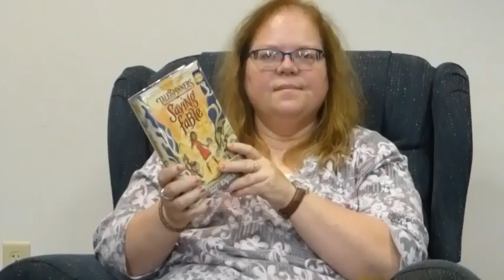Grade Schoolers # Spoilers... maybe? Jan 5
Each month we will read the first and last pages of a new children's chapter book. The idea is to get grade schoolers interested in reading a new story. By reading the first and last pages will we find all the spoilers for the story? Or will we be hooked into reading the entire story? Everyone is encouraged to post a reply on the libraries Facebook page of them reading the first and last pages of a book they'd recommend to others.